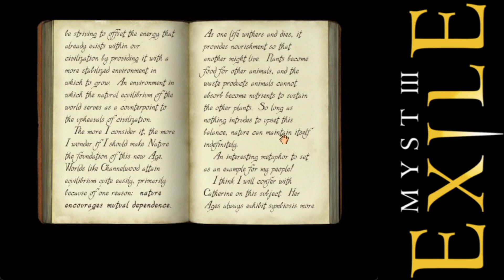KEVIN?!: Myst 3 Part 5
We struggle a bit, but we're finally in a new Age. Lantern & Suraht have strong opinions about this Age XD